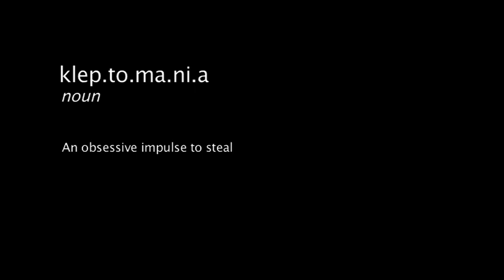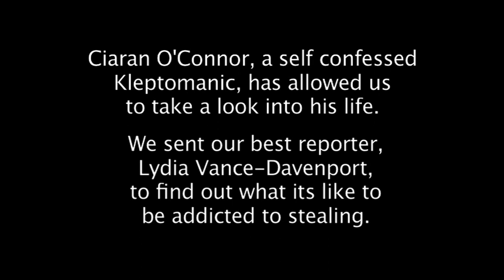The Thief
This is a re-upload. I managed to get a better quality version so I thought I'd put it up again.

First film I ever made in College. A mockumentary style sketch about a Kleptomaniac.
Made for St. Johns 2011.